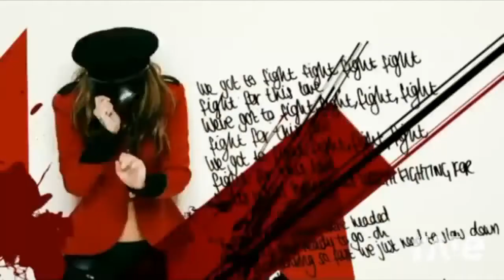Bruno Mars grenade and Cheryl Cole fight for love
Original Videos